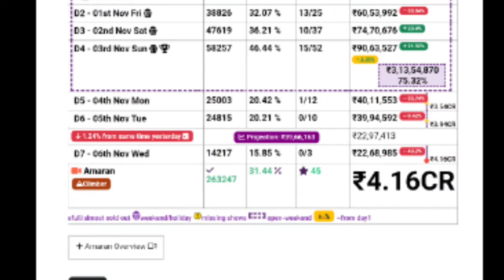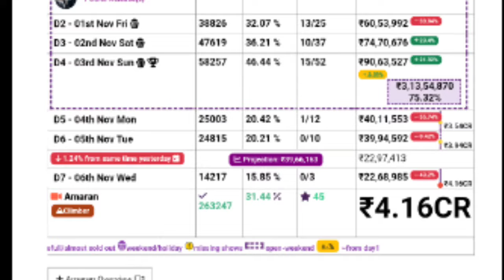Amaran 7th Day Boxoffice Collection |Amaran Movie Kerala Collection